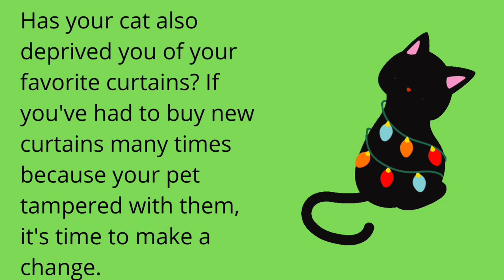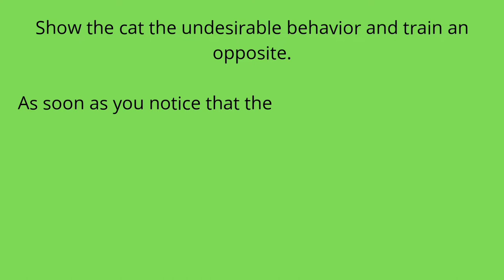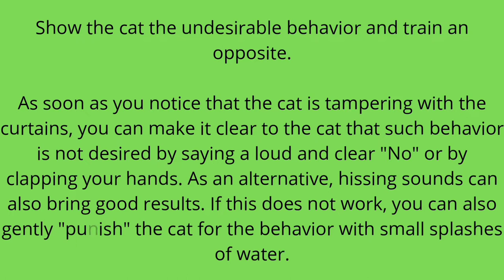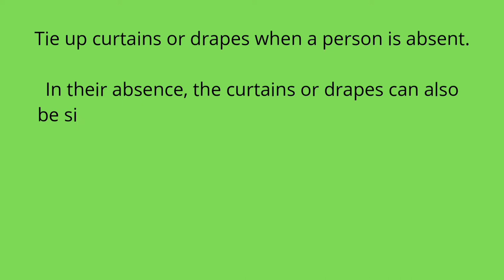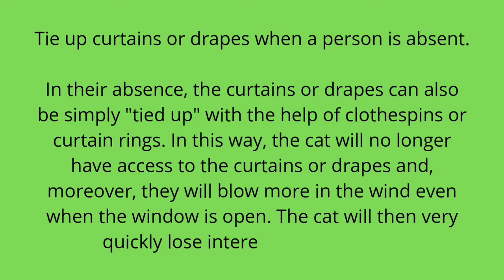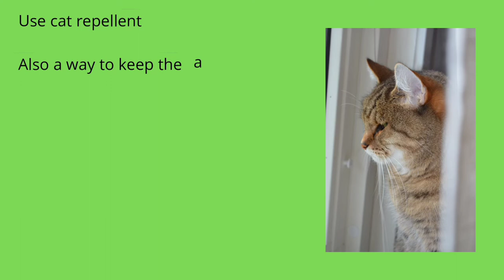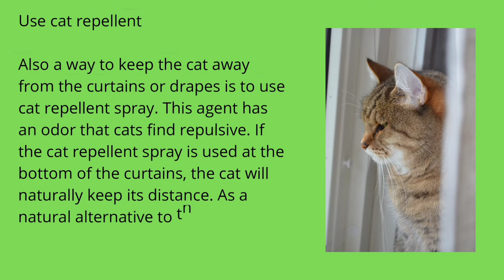Keep cats away from curtains and drapes. Tips and tricks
Has your cat also deprived you of your favorite curtains? If you've had to buy new curtains many times because your pet tampered with them, it's time to make a change

You want more cat Videos ?